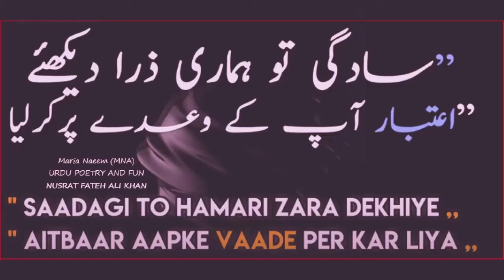💔💔💔😥😥😥Heart Broken Status💔💔💔😥😥😥 || Maria Naeem 02 || Facebook Group (URDU POETRY AND FUN)